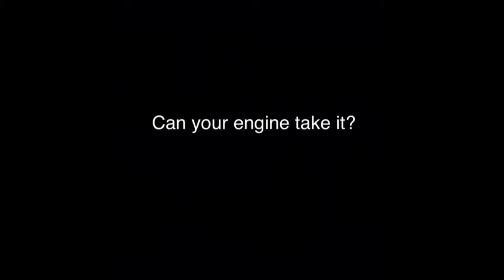Pagani part 2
Final video make sure to watch part one first